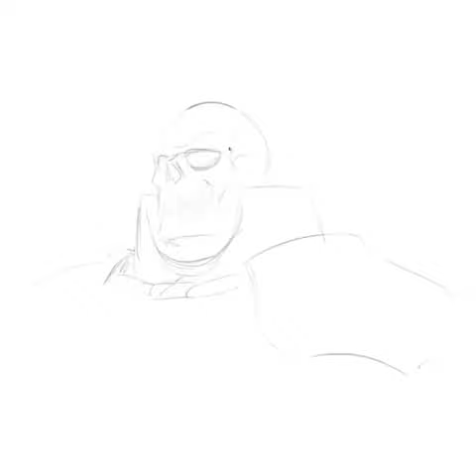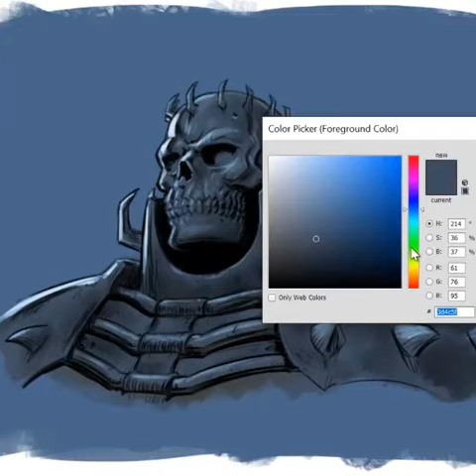salvador trakal CjjJEKqLcAm